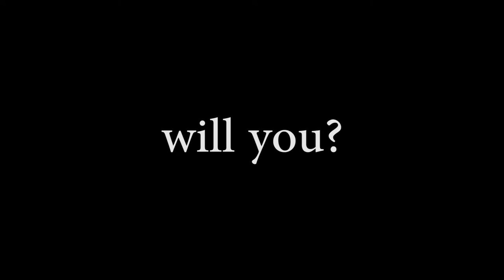Stratagem Pictures - TV Commercial (2013)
Kanye Called, Will You?
Stratagem Pictures, LLC.
Creative Outfit Inc.